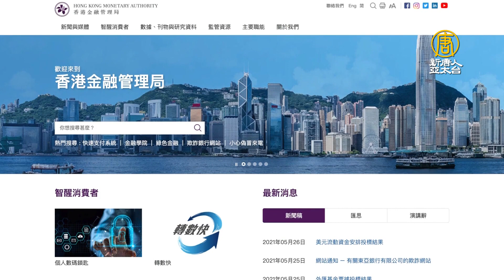路透：港保安局長威脅銀行 處理黎智英帳戶坐牢七年